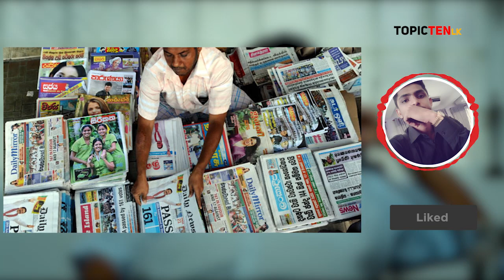The Newspaper Movie | 2020 | Sinhala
The Newspaper is a 2020 Sri Lankan Sinhala comedy drama film co-directed by Sarath Kothalawala and Kumara Thirimadura. It is produced by Bandula Gunawardane along with Ravindra Guruge and H.D. Premasiri.

Directors: Sarath Kothalawala, Kumara Thirimadura

Music composed by: Gayathri Khemadasa

Screenplay: Sarath Kothalawala, Kumara Thirimadura

You can watch this movie on hulu netflix sling tv hbo now amazon prime video youtube tv philo tv playstation vue pluto tv fubo tv dialog tv peo tv star movies apple itunes google play vudu vimeo zee5.